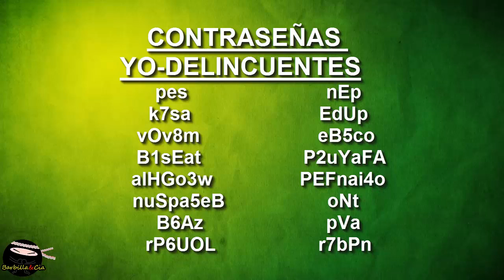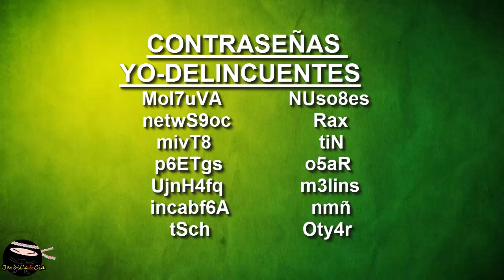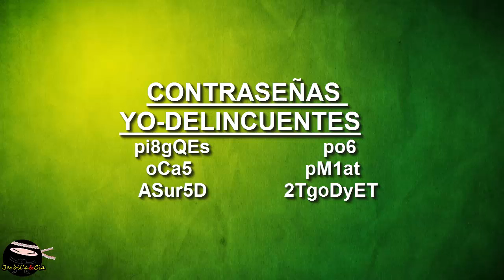Guía Yo-kai watch: todas las contraseñas de los Yo-delincuentes (versión española)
Segunda recopilación de contraseñas de Yo-Kai Watch

Nuestro correo físico:
Barbilla&Cia
Apartado postal 1078
08902 Hospitalet de llobregat
Barcelona

ID PS4: Instvan
ID WiIU: BarbillaCia